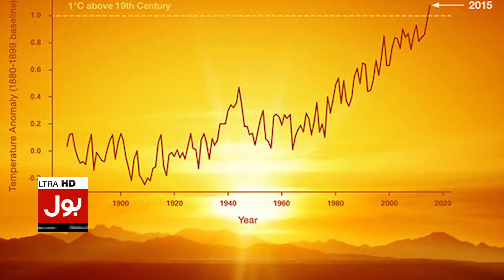Heat Incresing in Karachi | Weather Latest Update | Breaking News